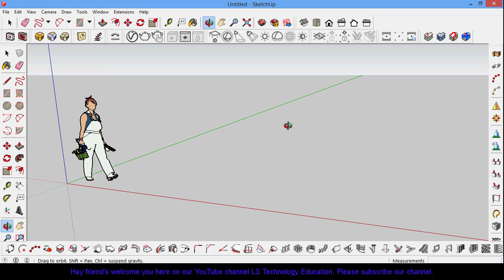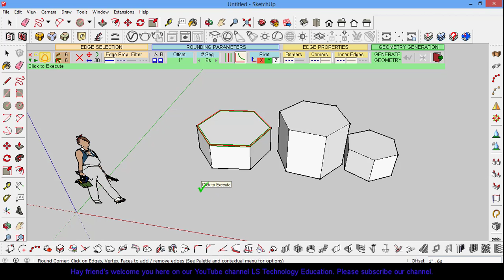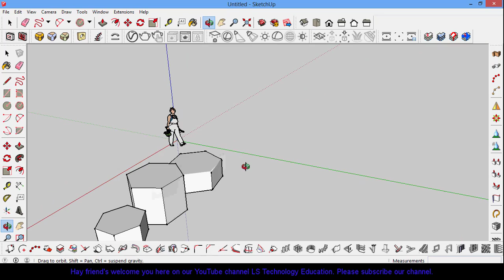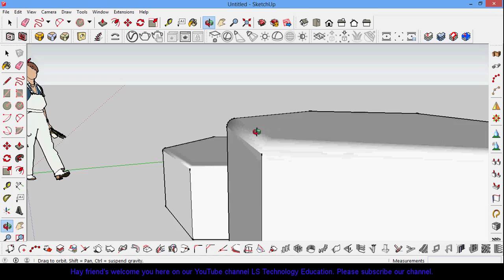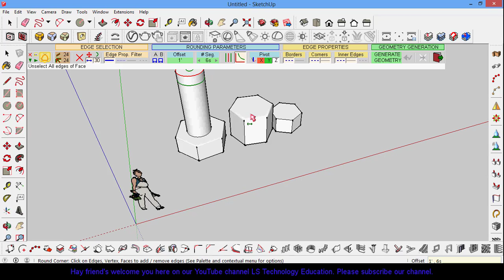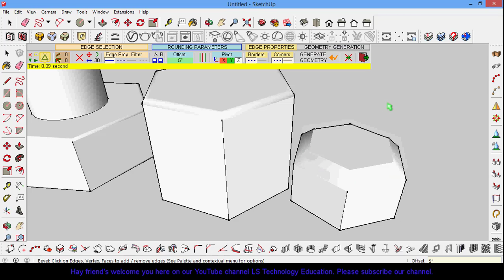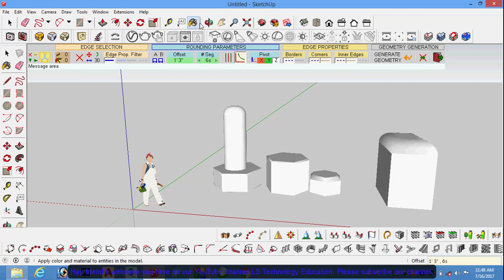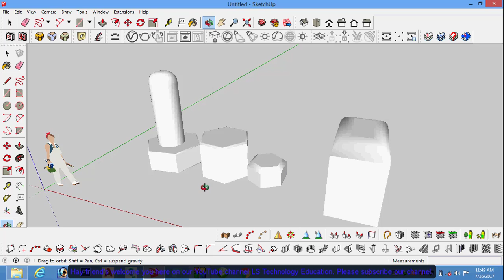How to Use Round Corner tool in SketchUp. स्केचअप सीखें हिंदी में।